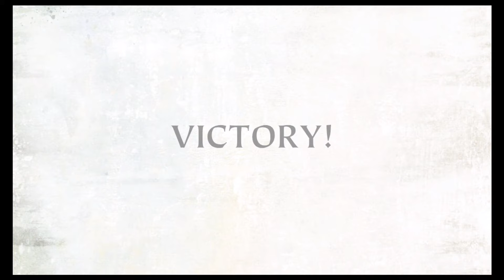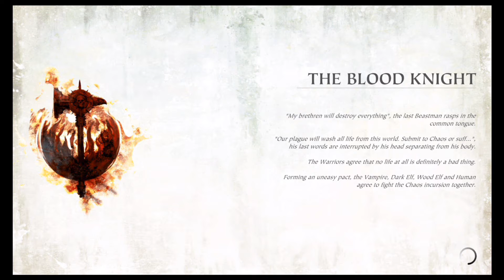Warhammer Quest 2: The End Times los primeros 30 minutos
¡Dirige a tu grupo de valientes guerreros a través de las mazmorras del mundo de Warhammer! Balancea espadas, dispara flechas y lanza hechizos mientras luchas contra los habitantes del Caos.

El éxito en la batalla se recompensa con nuevas armas, armaduras, habilidades y tesoros. ¡Explora el mundo de Warhammer de fantasía devastado por la guerra!

Manténgase en guardia mientras viaja por un mundo agitado. El camino tiene peligro para el viajero despreocupado, pero ricas recompensas para el héroe cauteloso.

Explora tres regiones, cada una con sus propios conjuntos enemigos, objetivos y misiones de campaña de varias partes.

Visita ciudades para intercambiar en mercados, descubre nuevas misiones y sube de nivel a tus guerreros para obtener nuevas habilidades y posibilidades de juego.

¡Los caminos entre mazmorras están llenos de eventos y oportunidades para mejorar tus posibilidades de victoria en la próxima batalla por turnos!

No. de jugadores 1 jugador

Tamaño de archivo 1,8 GB

Categoría Juego de mesa, Juego de roles, Estrategia

Ratón frío del editor

Desarrollador Perchang